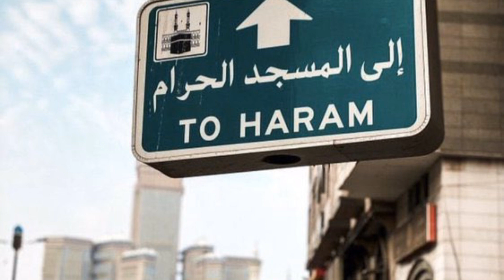Which Persons Are Not Allowed To Perform Hajj ?Hajj news today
Hajr E Aswad Ko Chomne Wale Khush Naseeb Log | Hajre Aswad Ko Chomne Ki Tarap | Jannati Pathar

Imam Ali (A.S)or aik badkar shaks|mola Ali k mojzat| Urdu and hindi

Hajj 2023 News Update Today|Hajj Commeite India New Update|India Govt Press conference|Hajj 2023

Quota for Hajj 2023 | Quota for Pakistan and India | حج کوٹہ | Hajj Ministry | Saudi Arabia

India Hajj 2023 Qouta Announced Hajj 2023 News Update Today Hajj 2023 Kota

Hajj 2023 quota for India || Hajj New Update 2023 || Hajj 2023 || Hajj

Hajj 2023 Fee - Indian Hajj Price - Decuments Required For Hajj & Umrah

HAJ 2023 LATEST NEWS, GOOD NEWS FOR HAJ 2023 , HAJ REGISTRATION NEWS 2023

Makkah live Change of Kiswah Hajj 2021/1442

Khana kaba live today 2021| khana kabah live| kabah live today